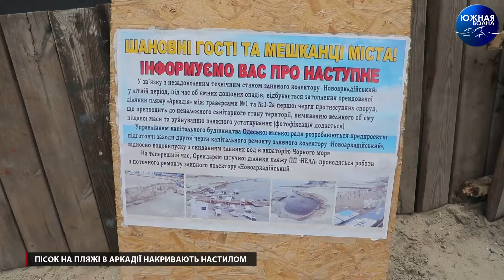Пісок на пляжі в Аркадії накривають настилом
На головному міському пляжі - Аркадії робочі продовжують встановлювати величезний настил. Монтують металеві балки на території від сходів біля ресторану «Ассоль» до Ротонди. Дерев'яна споруда накриє майже половину площі повністю закривши пісок.

Офіційна причина - ремонт зливового колектора. Чи так це насправді і, як зараз виглядає пляж дізнавалася наш кореспондент Діана Аль Бітар.